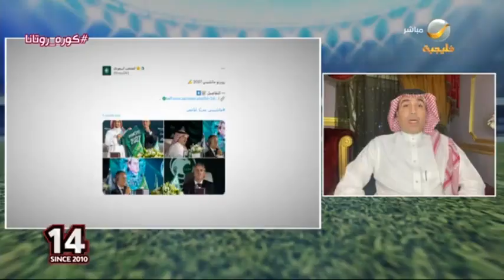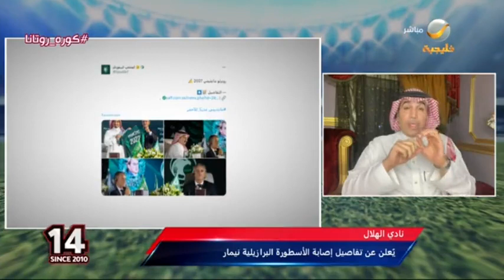خيمي: مباراة الأرجنتين بدلا من أن نبني عليها "نمنا عليها"، و"مانشيني" لا يُلام بسبب ضيق الوقت...